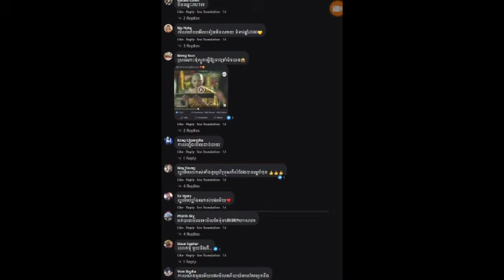ក្រោយល្បីរឿងទុំទាវ២០២១ ស្រាប់តែតួឯកប្រុសក្នុងរឿងទុំទាវឆ្នាំ២០០០ បានបង្ហោះសារសួរមហាជនថា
ក្រោយល្បីរឿងទុំទាវ២០២១ ស្រាប់តែតួឯកប្រុសក្នុងរឿងទុំទាវឆ្នាំ២០០០ បានបង្ហោះសារសួរមហាជនថា After Tum Teav 2021 became famous, suddenly the male protagonist in Tum Teav 2000 posted a message asking the public.